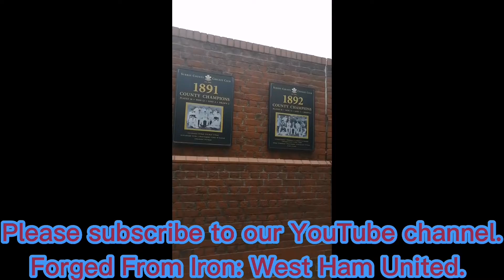The Hundred: Eliminator. Invincibles & Brave advance!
Gatesy with a video diary of his day @The Oval to watch The Hundred: Eliminator matches.  There is even a bit of football history tucked away within this recording of cricket.